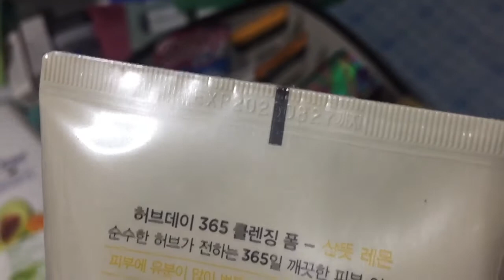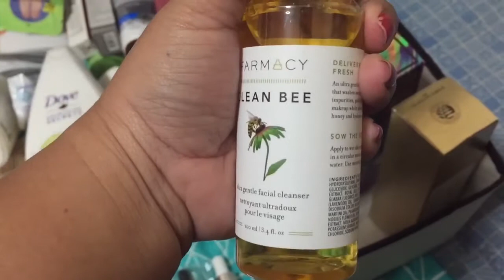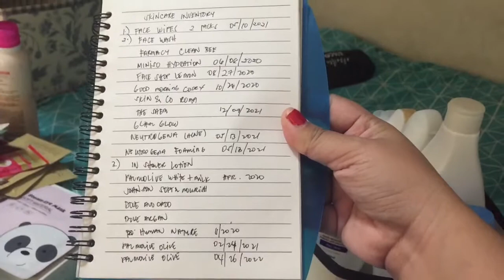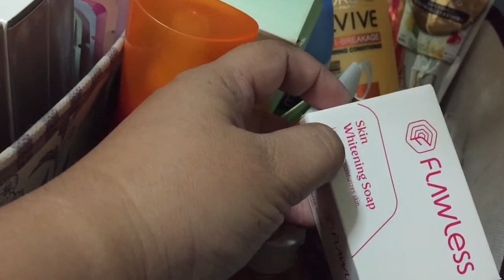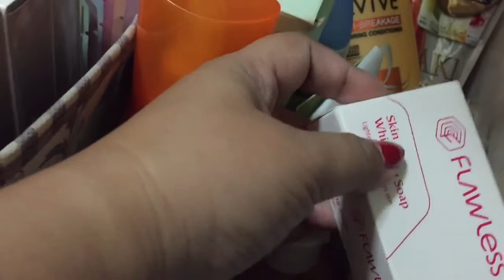Skincare Hoarder? Tips on how to not waste products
Hello mga besh kung ikaw ay shoppaholic at mahilig maghoard. This video is for you.
These ar emy tips and tricks para di masayang at maexpire ang mga hinoard.

Huge Australia Haul Part 2 of 6. Guerlain! yayamanin. Australia Haul Part 3 of 6: Shoes for as low as P400 lang besh Australia Haul Part 4 of 6: Libreng Damit!